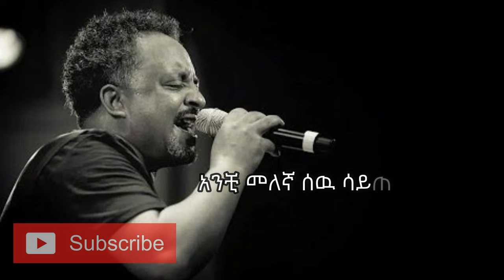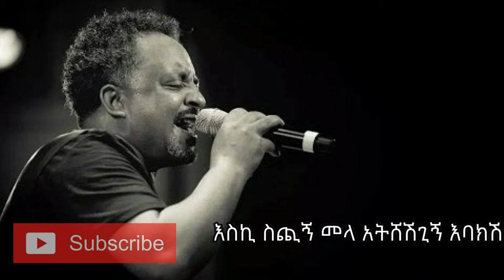❤️😍❤️😍Tewodros Tadesse ቴዎድሮስ ታደሰ - Melegna መለኛ Lyrics Video❤️😍❤️😍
Ethiopian Music - Tewodros Tadesse ቴዎድሮስ ታደሰ - Melegna መለኛ  Lyrics Video - New Ethiopian Music
Amharic music 2019 | Tigrinia Music 2020
Eritrean Music 2020 | New Eritrean Music 2020